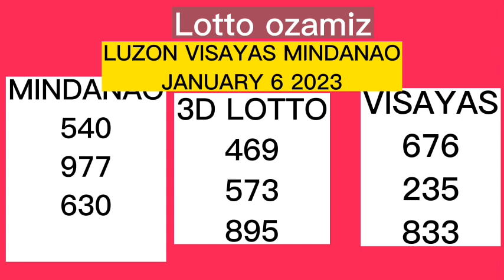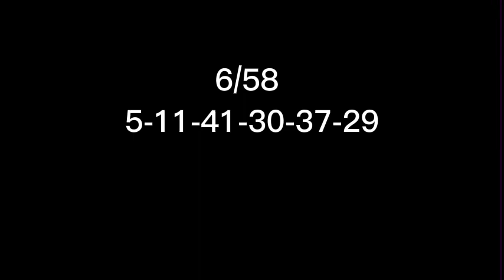PCSO RESULT JANUARY 6 2023